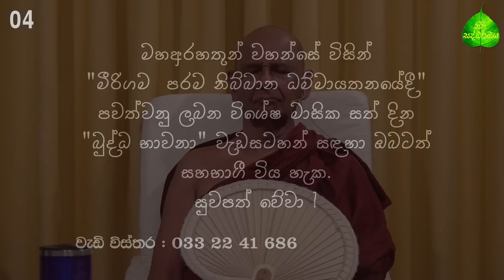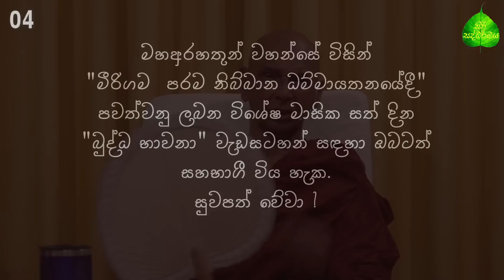04. වෙසක් මස බුද්ධ භාවනා - මීරිගම (2023-05-15 am)